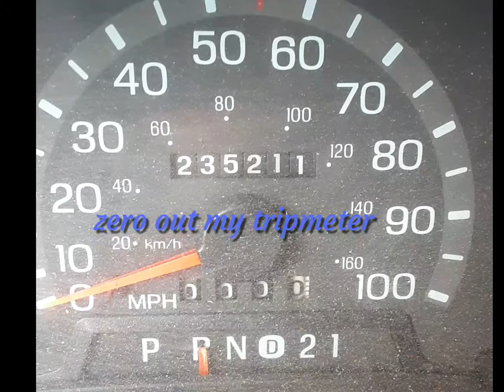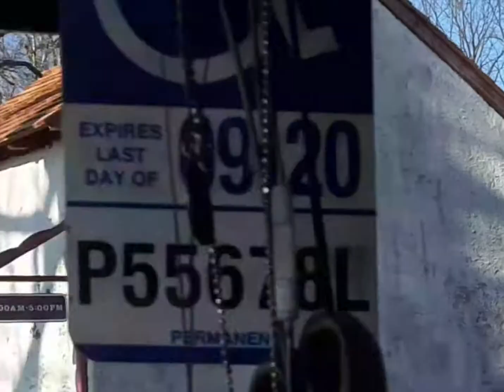I Raised my Teenagers up Here; Getting on the Road Again